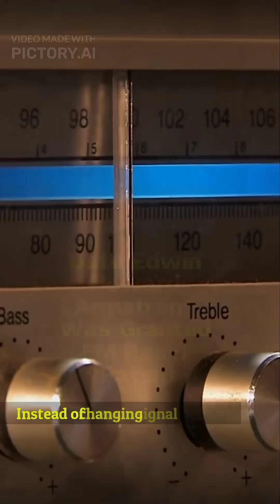The Invention That Silenced Radio Static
Why Radio Finally Sounded Clear
This invention changed how the world heard sound. On this day in science, December 26, Edwin Armstrong patented FM radio, one of the inventions that changed the world and reshaped modern communication.
• FM radio eliminated most broadcast static
• Revolutionized music and emergency broadcasting
• Foundation of modern wireless communication systems